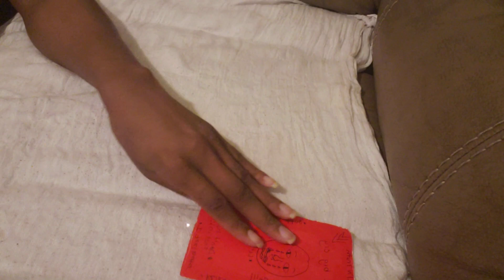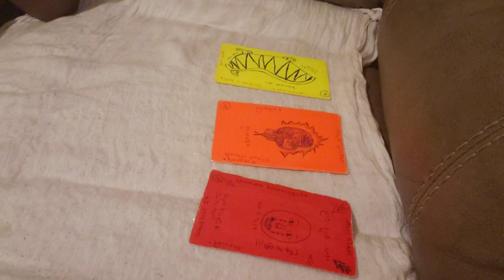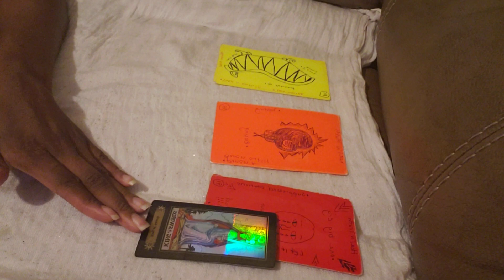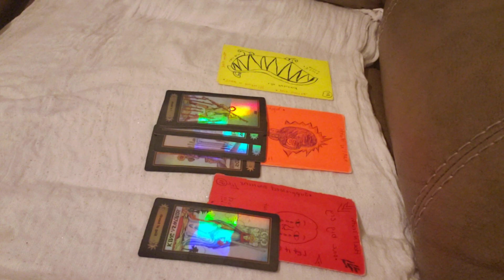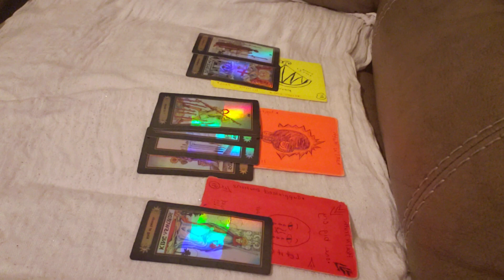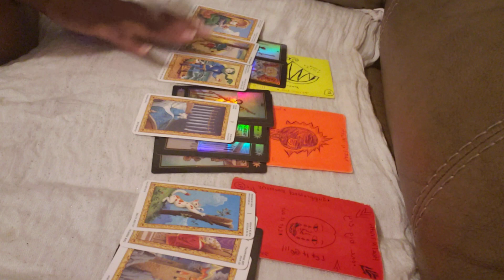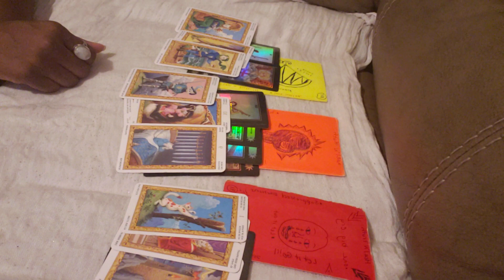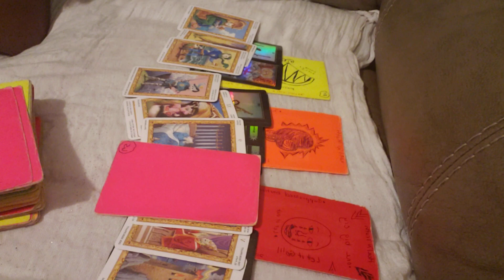midnight ancestors message: Pisces ♓ God will send the hitman. just to prove a point.I AM THAT I AM.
PRICING FOR SPIRITUAL MESSAGE:
    5 mins: $13
10 mins : $23
15 mins : $ 31
20 mins: $39
30 min: $50

I LOVE MY ANCESTORS🧿🧿🧿🧿🧿🧿